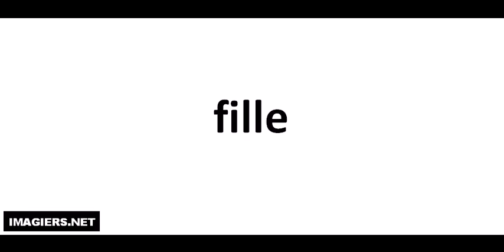J'apprends à lire # fille